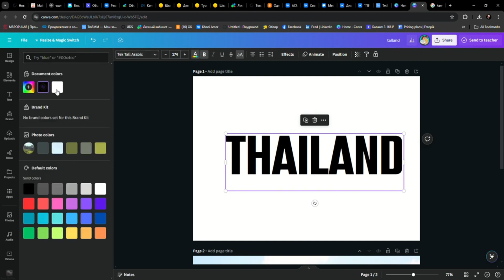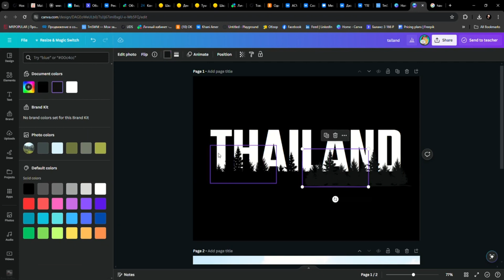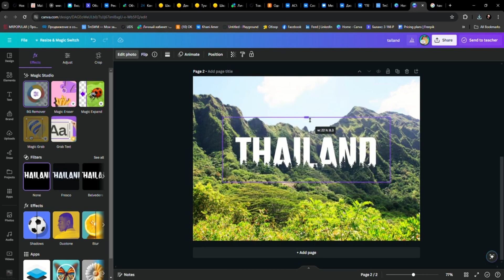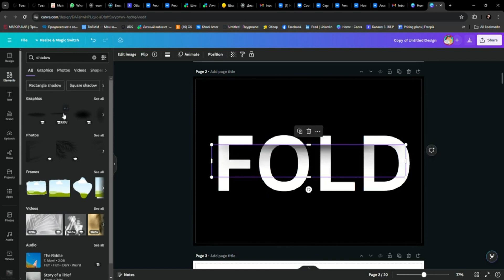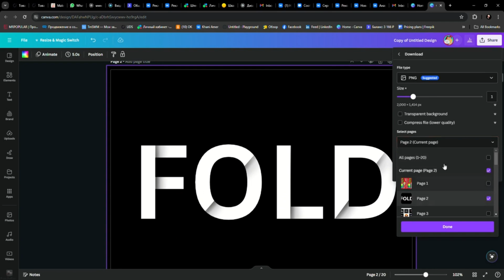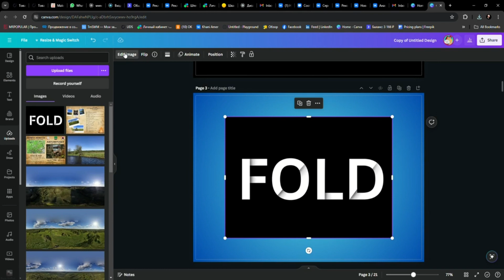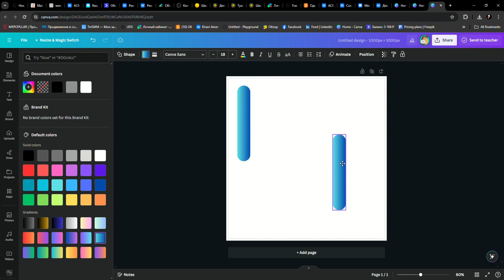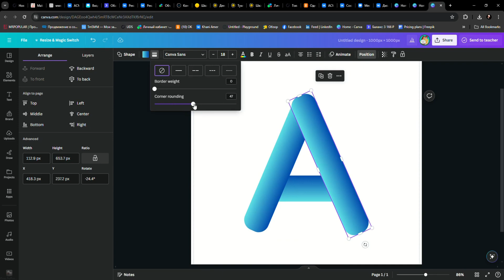How to Create Stunning Effects in Canva